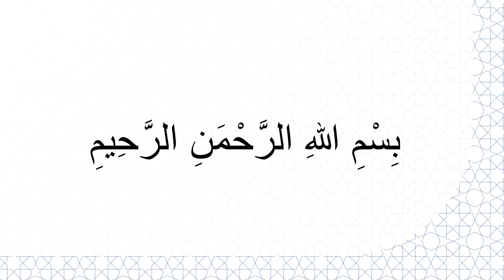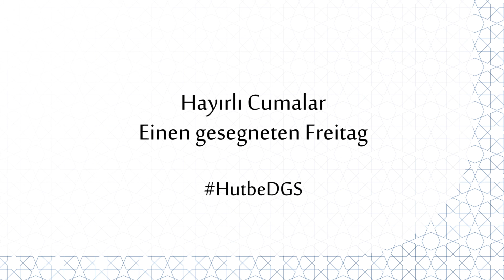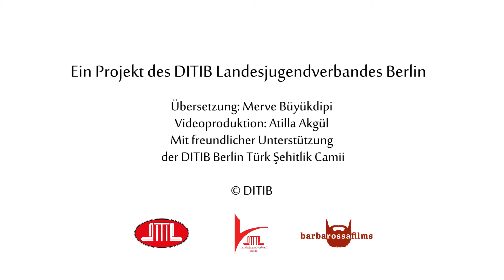HutbeDGS: Erlaubte Speisen und erlaubter Verdienst [KW41-16]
Das Thema dieser Woche: Erlaubte Speisen und erlaubter Verdienst

Meine verehrten Geschwister!‎
Allah hat die Menschen als Wesen erschaffen, ‎die Verantwortung haben und sie mit ‎unendlichen Gaben auf der Welt ausgestattet.1 ‎Obwohl Allah den Menschen die meisten dieser Gaben als ‎erlaubt freigegeben hat, hat Er für einige davon ‎eine Einschränkung gemacht.‎
Obwohl Er uns beispielsweise so viel Reben von ‎Weintrauben geschenkt hat, hat Er aber den Wein ‎verboten, da es das Denkvermögen des ‎Menschen einschränkt. Eigentlich dienen die ‎festgelegten Verbote wiederum dem Nutzen der ‎Menschen. Allah, der Erhabene, hat über die ‎offenbarten Bücher und Gesandten erklärt, was ‎erlaubt und was auch verboten ist, sowie von ‎den Gläubigen gefordert, diese Gebote und Verbote ‎einzuhalten.‎
Werte Gläubige!‎
In dem am Anfang meiner Freitagspredigt ‎rezitierten Vers gebietet Allah: “...eßt von den ‎guten Dingen und handelt rechtschaffen.”2 ‎Folglich wird verdeutlicht, dass das ‎rechtschaffene Handeln nur durch Verdienst ‎über erlaubte Wege und Aufnahme erlaubter ‎Speisen sein kann.‎
Aus diesem Grund ist die Verwirklichung ‎hiervon durch folgende Wege möglich: ‎Förderung eines Bewusstseins von „erlaubter ‎Nahrung und erlaubtem Verdienst“; Aneignen ‎eines nachsichtigen, verantwortungsvollen, ‎besonnenen und mäßigen Lebensstils; ‎Bewahrung der von Allah gesetzten Grenzen des ‎Erlaubten und Verbotenen; Erzeugung, ‎Erwirtschaftung sowie Verdienst aus erlaubten ‎Gütern und Aufwendung des Verdienstes im ‎erlaubten Bereich.‎
Meine verhehrten Geschwister!‎
Unser geliebter Prophet (s) sagt in der am ‎Anfang meiner Predigt rezitierten Überlieferung: ‎‎„Der Gläubige ist so wie die Honigbiene. Die ‎Honigbiene nimmt immer Schönes an Nahrung zu sich und ‎produziert immer schöne Güter. Sie landet überall, aber weder verschüttet sie etwas, noch ‎zerbricht sie etwas, oder wühlt sie etwas auf.“3‎
Folglich sollte sich ein Gläubiger die von Allah und ‎seinem Propheten festgelegten Maßstäbe vor ‎Augen halten. Ebenfalls sollte ein Muslim ‎keine Speisen auftischen, worin Anrechte ‎anderer Mitmenschen enthalten sein könnten, ebenso ‎sollte er keinen unerlaubten Bissen in seinen ‎Magen hineinführen.‎
Geehrte Gläubige!‎
In unserer Religion sind erlaubte und verbotene ‎Nahrungen festgelegt. Folglich sollten wir uns ‎mit erlaubten Speisen und Getränken begnügen ‎und uns von den verbotenen fernhalten.‎
Keinesfalls darf man sich bemühen, durch ‎illegale Wege Einkünfte zu erzielen und wir ‎sollten uns deshalb auch von den verbotenen ‎Speisen und Getränken fernhalten.‎
Denn wir sollten wissen, dass wenn der Mensch ‎die verbotenen Dinge in seinen Körper ‎aufnimmt, die Makel des Menschen offenbart ‎werden. Somit stellt dieser sich vor ‎Allah bloß. Wenn dieser Mensch sein Bittgebet formuliert und ‎seinen Gottesdienst verrichtet, werden diese ‎nicht angenommen.‎
Aus diesem Grund sollte ein Muslim auf seine ‎Einkünfte und seine Bissen achten; sowie auf ‎den für die Familie und Kinder erworbenen ‎Verdienst und Unterhalt, wie auch auf jedes ‎produzierte Gut, sowie das An- und Verkaufte ‎achten, ob diese erlaubt sind, oder nicht.‎
Ich möchte die Predigt mit einem Bittgebet ‎beenden, das unser geliebter Prophet uns gelehrt ‎hat: „O Allah! Beschütze uns vor den ‎Unerlaubten Dingen indem Du uns von Deinen ‎erlaubten Gaben schenkst! Lass uns durch Deine ‎Gaben nicht angewiesen sein auf andere - außer ‎Dir!“4‎

Die DITIB-Predigtkomission

‎1‎‏ ‏Koran, an-Nahl, 16/18
2‏‎ Koran, al-‎‏ ‏Mu’minun, 23/51‎
3‎ Ahmed b. Hanbal, Musnad, II, 199
4‏‎‏ ‏at-Tirmidhi, Deawat, 110‎

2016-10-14